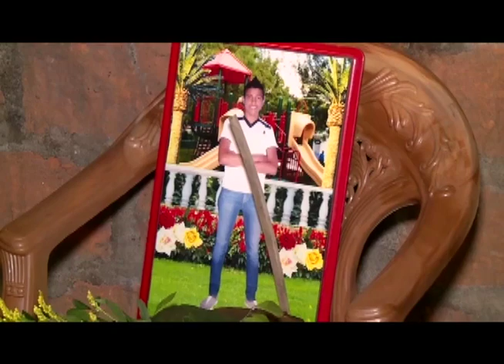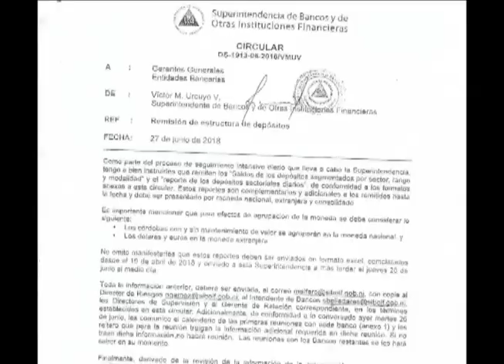Informe Semanal: Ortega amenaza y recrudece la represión paramilitar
Las noticias de mayor impacto durante la semana del 2 al 8 de julio, 2018.